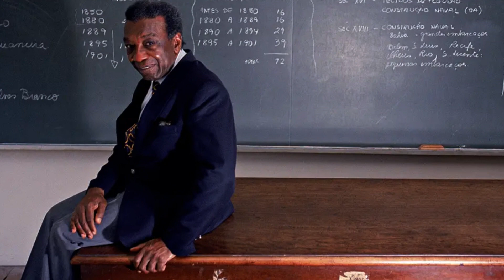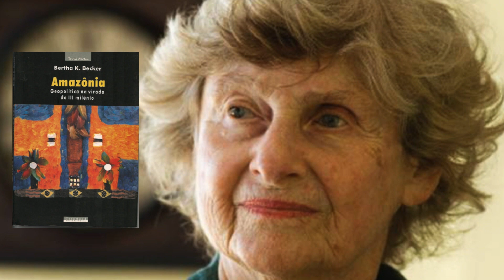Os 3 Principais Geógrafos Brasileiros | Aziz Ab'Sáber, Milton Santos e Bertha Becker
Olá a todos e bem vindos ao canal CADERNO GEOGRÁFICO

Indicação de Livros Geográficos:
Mapas do Brasil
Livro Geografia: Conceitos e temas
Livro Metamorfoses do Espaço Habitado: Fundamentos Teóricos e Metodológicos da Geografia
Livro O poder da geografia: O futuro do nosso mundo em 10 mapas
Livro Geografia da fome: O dilema brasileiro: pão ou aço
Livro Geografia: Pequena história crítica Capa comum
Livro Teorias Na Geografia: Avaliação Crítica Do Pensamento Geográfico

Olá a todos e bem vindos ao canal CADERNO GEOGRÁFICO Os 3 Principais Geógrafos Brasileiros | CADERNO GEOGRÁFICO | Aziz Ab'Sáber, Milton Santos e Bertha Becker. Aziz Ab'Sáber - Nascido em São Luiz do Paraitinga, em São Paulo, em 1924, Aziz Ab'Sáber é um dos geógrafos mais importantes do Brasil. Ele é conhecido por suas pesquisas em geomorfologia e biogeografia, e por seus esforços na preservação ambiental. Ab'Sáber recebeu vários prêmios e distinções ao longo de sua carreira, incluindo o Prêmio Internacional de Ecologia e Conservação da Biodiversidade.
Milton Santos - Considerado um dos mais importantes geógrafos do mundo, Milton Santos nasceu em Brotas de Macaúbas, na Bahia, em 1926. Ele é conhecido por suas contribuições para a geografia crítica e por sua defesa da justiça social. Santos também foi o primeiro geógrafo da América Latina a receber o Prêmio Vautrin Lud, a mais alta distinção na área da geografia.

Bertha Becker - Bertha Becker nasceu em Rio de Janeiro, em 1930, e é considerada uma das principais referências em geografia urbana e regional no Brasil. Ela é conhecida por suas pesquisas sobre a Amazônia e por seu trabalho em questões ambientais e de desenvolvimento regional. Becker foi a primeira mulher a presidir a Associação Nacional de Pós-Graduação e Pesquisa em Geografia (ANPEGE) e também recebeu vários prêmios e distinções ao longo de sua carreira.